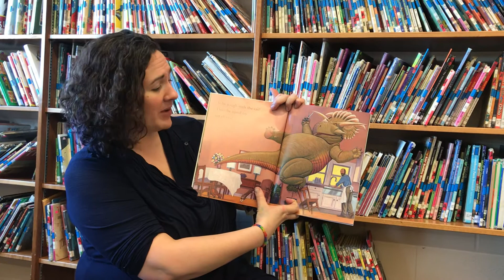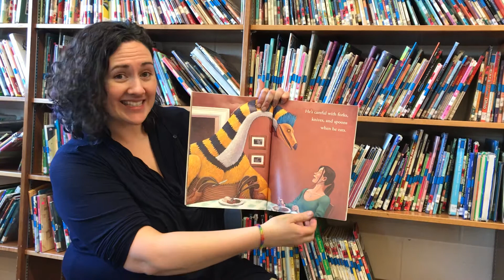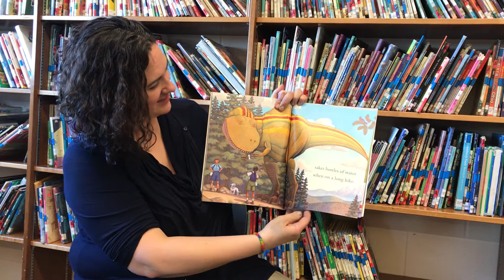KES Art Teacher Mrs. Fisher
In this week’s video, KES Art Teacher Mrs. Fisher reads "How Do Dinosaurs Stay Safe" by Jane Yolen.